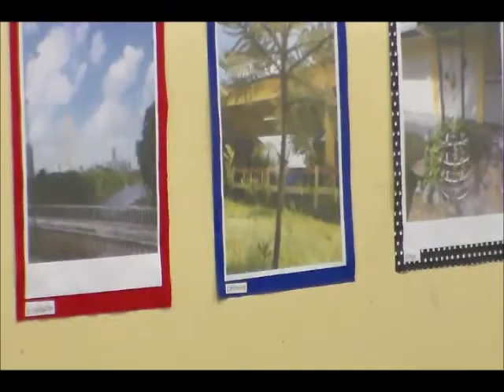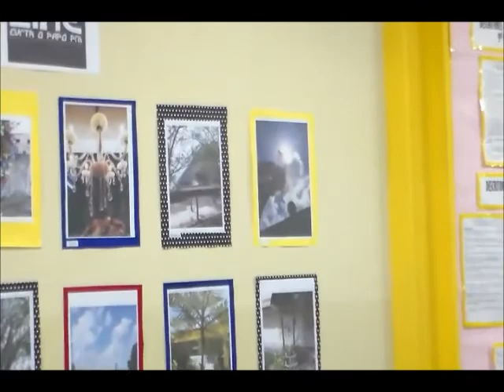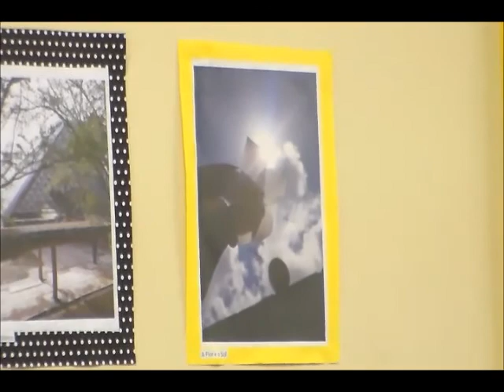CINE – CURTA o PAPO PM, MILKA Ferraz/EREF Creusa Barreto - Vila Sta. Luzia/Recife-PE.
O Projeto CINE – CURTA o PAPO PM (CCPP) é mais uma parceria entre o Programa Exibição de Cinema Social (PRECISO) e o 13º Batalhão da Polícia Militar de Pernambuco desenvolvida na Escola de Referência em Ensino Fundamental Creusa Barreto Dornelas Câmara, Vila Santa Luzia, bairro da Torre.

A nova intervenção visou agregar o fazer audiovisual PRECISO - exibição, produção, ensino, estudo e debate de cinema voltado para as populações em vulnerabilidade social - a uma ação já consolidada na EREF-CBDC, o Programa Aberto Para Ouvir (PAPO).

Assim, o CCPP realizou um ciclo de palestras (PAPO) sob a responsabilidade do 13º BPM e sessões de cinema com exibição de curtas metragens do acervo do PRECISO que visaram a produção de prospecções imagéticas, escritas e orais acerca dos sentimentos e emoções. Também o concurso de fotografia e vídeo (com até três minutos de duração) que registraram o cotidiano e/ou vivências da comunidade escolar.

Ontem, dia 11DEZ18, conforme previsto no projeto, foi realizada a escolha das fotos inscritas no concurso.